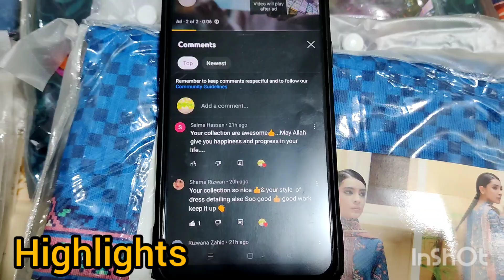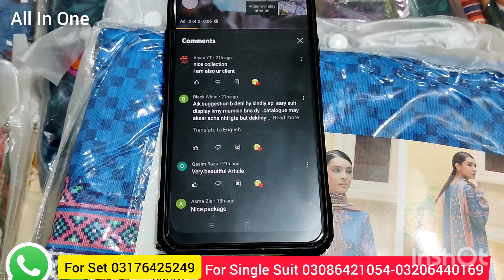Just Comment & Win Gift| Riwyat Binsaeed Cutwork Embroided Duppata Khaddar 3pc 2022 Wholesale price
Store Address
Rawalpindi
All in one fabric 4th road B block Settelite town Comerical market Rawalpindi
Faisalabad